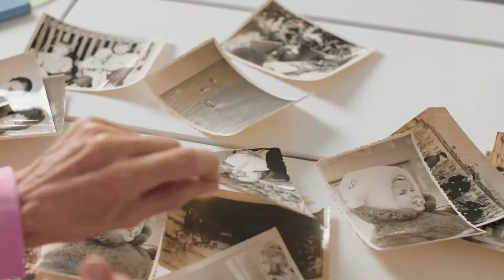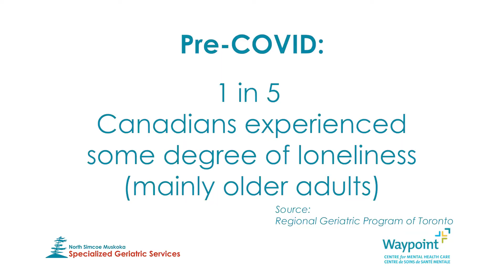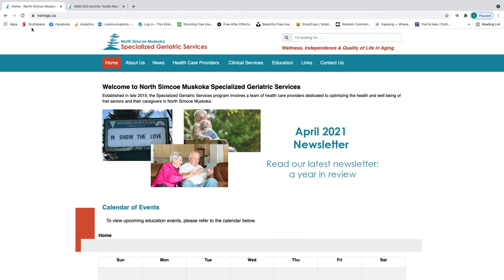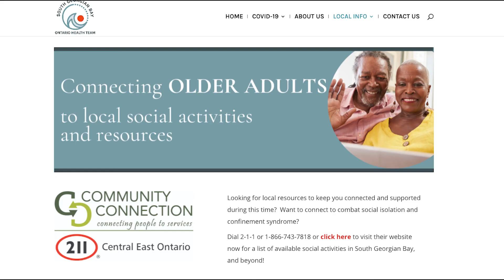Social Isolation and Recreation Therapy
COVID-19 has had a massive impact on the lives of older adults. Isolation from loved ones, changes in normal services and so much more have lead to an increased risk of confinement syndrome in our older adults.

In this video, the North Simcoe Muskoka Specialized Geriatric Services Program shows us how the team has found ways to keep our older adults engaged even thought they're socially distanced.